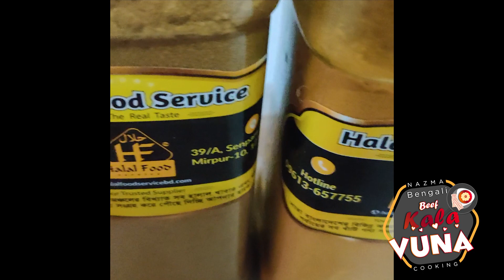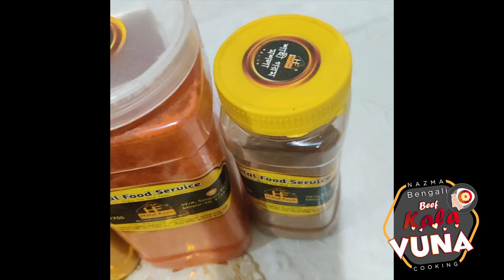Halal Food Service এর পাঁচটি মসলা দিয়ে বিফ কালা ভূনা রেসিপি । Beef Kala Vuna Recipe